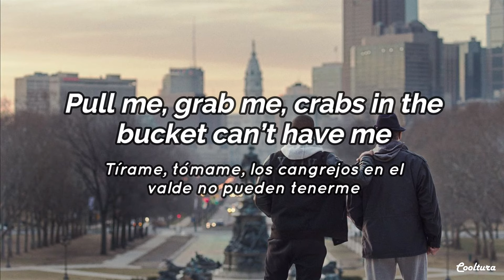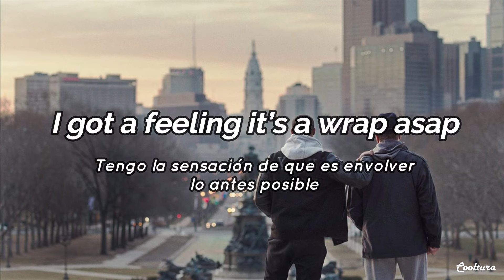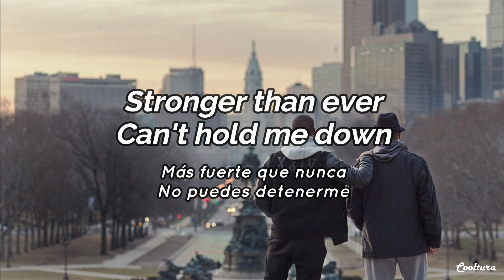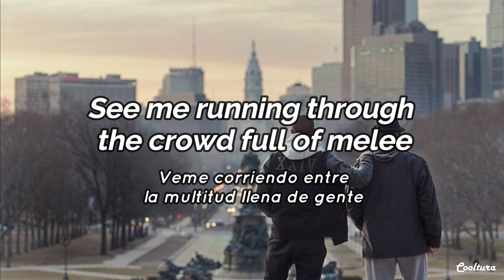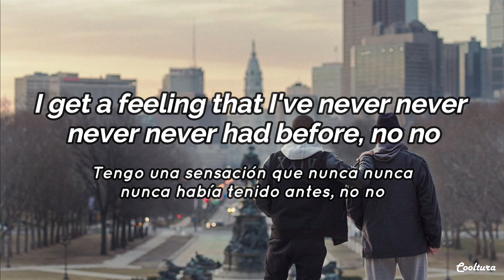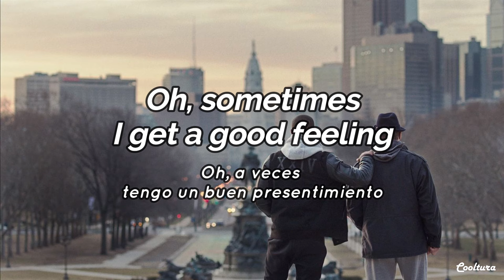Good Feeling - Flo Rida (Lyrics) Sub español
Good Feeling ( Flo Rida )